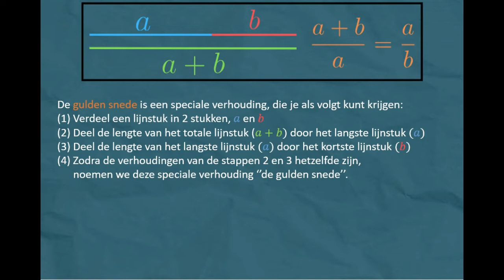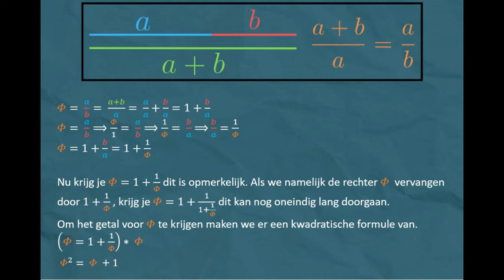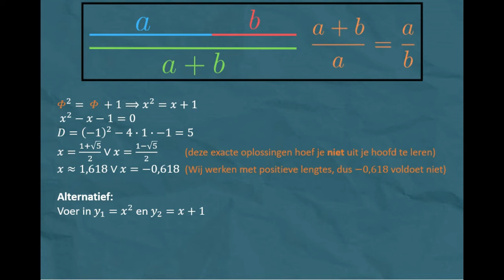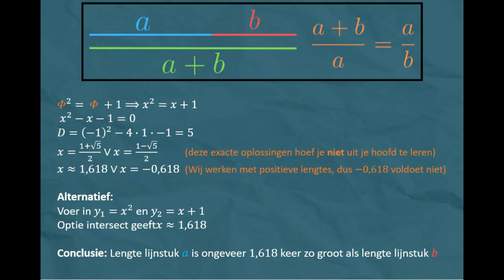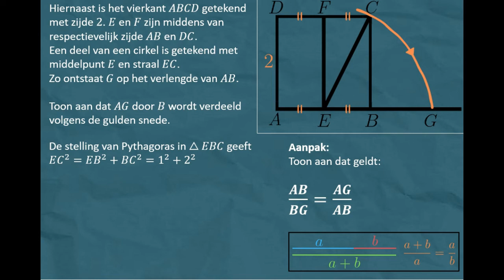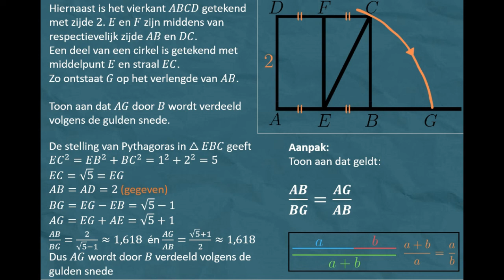De gulden snede